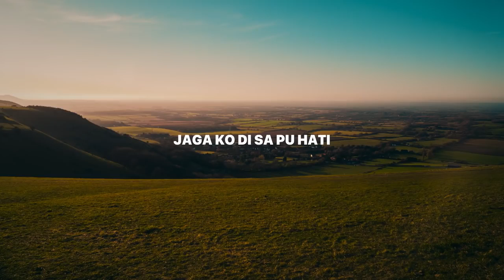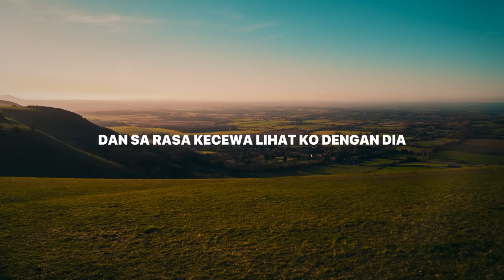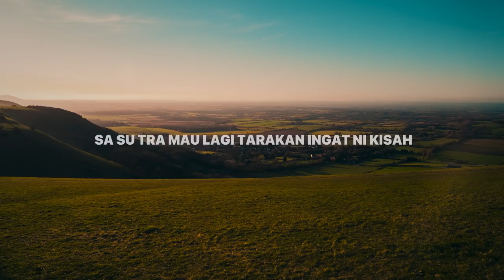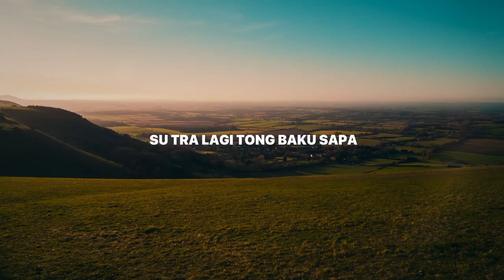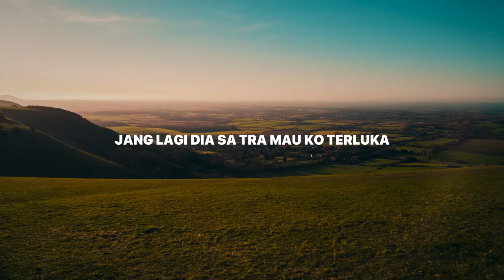BUKAN SA LAGI || [Video music]✓ - Lyrics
SELAMAT MENIKMATI VIDEO NYA TEMAN-TEMAN.

Show Follow IG Saya Teman-teman.
Link Instagram📍
Show Follow Tik tok Saya Teman-teman.

JIKA TEMAN-TEMAN SUKA,
YANG DI SARANG KAN INI YAH TEMAN-TEMAN,👇
➡️COMMENST
`°•~{TERIMAKASIH≈TELAH≈MENONTON}~•°`